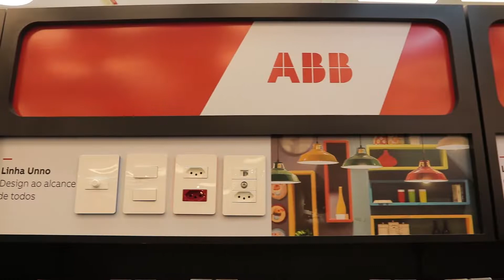Andra - Loja SJCampos: Palestras Técnicas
Andra Materiais Elétricos - Loja SJCampos, retoma as palestras técnicas para profissionais de arquitetura.
Veja depoimento de Eliane Vieira - Andra SJC e das arquitetas Giorgia Suzumura e Valéria Costa, com destaque a Lustres DNA e Interruptores ABB.
Andra Materiais Elétricos - Loja SJCampos | 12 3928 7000